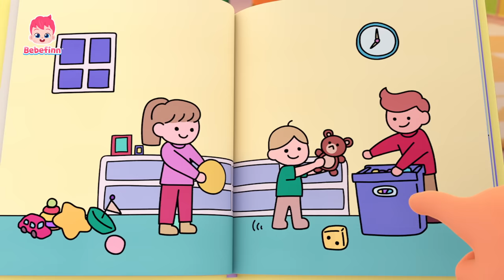바른 생활 베베핀 특집 | 생활 습관 동요 | 2시간 이어보기 | 옷 입기송, 아침송, 응가해요 | 베베핀 Bebefinn - 키즈 인기 동요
베베핀과 바른 생활습관 배워요!

🙏🏻자막 오류🙏🏻
0:42:42 호 해주세요

더 많은 '생활습관 동요' 듣고 싶다면? ➡️

00:00:00 안녕 안녕 아침이야
00:03:19 비야 비야 저리 가!
00:06:27 신나게 자전거 타요
00:09:34 머리 어깨 무릎 발
00:12:25 옷 입기송
00:15:15 아야 아야 치료해주세요!
00:18:20 고양이송
00:21:17 버스 안전송
00:24:14 아야 아야 도와주세요!
00:27:20 참지 말고 응가해요!
00:30:18 치카송
00:33:09 잘 준비송
00:36:13 식사송
00:39:16 아침송
00:42:19 아야 아야 아파!
00:45:24 응가 할 준비됐니?
00:48:13 거짓말은 안 돼요!
00:51:34 안녕 안녕 아침이야
00:54:40 비야 비야 저리 가!
00:57:48 신나게 자전거 타요
01:00:55 머리 어깨 무릎 발
01:03:46 즐거운 정원 가꾸기
01:07:00 옷 입기송
01:09:50 아야 아야 치료해주세요!
01:12:55 레인보우 유니콘
01:16:00 고양이송
01:18:57 사랑하는 나의 동물 친구
01:21:48 버스 안전송
01:24:44 아야 아야 도와주세요!
01:27:50 참지 말고 응가해요!
01:30:48 열 꼬마 버스
01:33:52 좋아 좋아송
01:36:50 아기 공룡
01:39:46 티라노사우루스 렉스
01:42:38 병원 놀이
01:45:30 생일 축하송
01:48:20 치카송
01:51:12 밥 먹을 시간이야!
01:53:58 학교 갈 준비해요!
01:56:48 잘 준비송